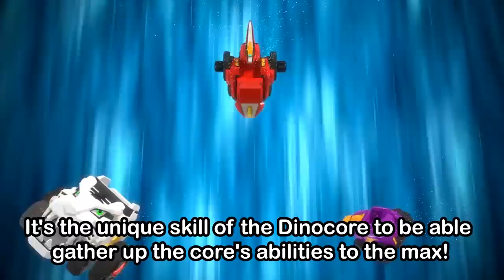[DinoCore] Compilation | John TV | EP 03-04 | Special Video | Best Animation for Kids | TUBA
"Enjoy the best animation for kids, DinoCore!

★Prologue - Season 3
After Rex had Darkno defeated, it seemed like peace had finally returned to Dino Island.
But it wasn't long until another brutal villain, Vito, appeared to stir up Rex and his friend's peaceful days.
And to add things up, new DinoCores (Mammoth, Tree, Kerato) joined in the DinoCore crew but they doubt Rex's abilities as a Dino Master.
Stronger Mech Dinos and an even more clever Kaya leads the battle with an upgraded robot, Mech Golem.
To make things even more difficult, the defeated Darkno is back and starts his evil plans to return again.
What will the future hold for Rex and his friends?

★Characters Introduction
Rex prefers to act on his curiosity rather than thinking them through.
He is delighted at suddenly becoming the Dino Master who can rescue the world.
He fights against Darkno with the help of his friends and DinoCores.

- Akan Wei: The only successor of Barion
Akan is a Dino Master who has a strong sense of justice.
His attitude is cold and he ignores Rex.
But later his attitude chances through Rex's strengths.

- Vito: He has a polite attitude but his personality is very cruel.
He is kind of mad scientist who makes a lot of electronic robots.

- Darkno: Evil / Ambitious / Greedy
A monster who desires the Dino Tuner and dreams of conquering the universe.

- Darkno Little: Darkno's jewelry over the forehead has cracked by his last defeat.
At that result, his shape changes as a litte Darkno.
His goal is only to regain his original shape by collecting the Galaxy stone.

- Kaya: Mysterious
Darkno’s partner who shares his ambition of ruling the universe.
She works as an undercover archeologist to spy on Rex.

- Mechagolem: Kaya's robot which is the ambitious weapon by Vito.
The robot can divided into a drone and its body.
As the episodes are repeated, Mechagolem evolves.

- Dino Buster / Dino Saber
(D-Buster / Mega D-Buster / Ultra D-Buster)
(D-Saber / Mega D-Saber / Ultra D-Saber)
DinoCores can combine with each other and other Mech Dinos.
The Robot features different skills and power depending on the elements.

- Mech Dino
Dark Mech Dino: Mech Dino which is possessed by Darkno’s Dark energy.
Mech Dino: The Dark Mech Dino must be purified back to Mech Dino.
Dino Disk: Mech Dino can be turned into a disk and used in battle.

▷ FULL HD 3D Animation / Korean Animation / Dinosaur Animation
▷ Hope you enjoy this 3D animation by TUBA n."